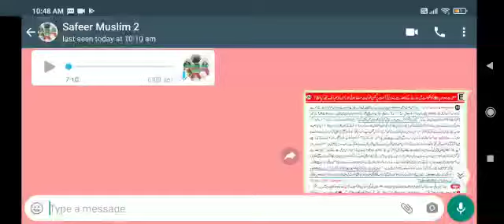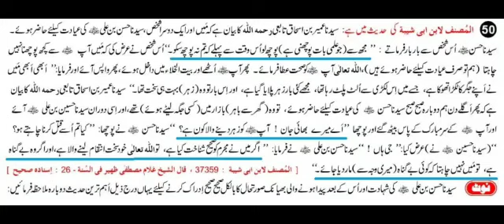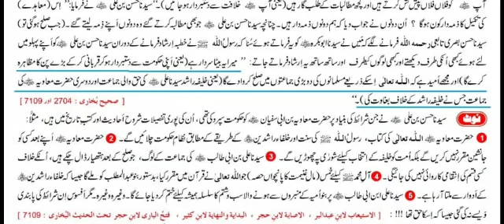50👉 Imam Hasan AS Ko Zeher Dene Ka Faida Kis Ko Tha | KARBLA 📢Jb Md Safeer | Dr Madhatullah Khan S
50  المصنف ابن ابی شیبہ کی حدیث میں ہے : سیدنا عمیر بن اسحاق تابعی ؒ کا بیان ہے کہ مَیں اور ایک دوسرا شخص ، سیدنا حسن بن علی ؓ کی عیادت کیلئے حاضر ہوئے ۔ سیدنا حسن ؓ اُس شخص سے بار بار فرماتے : مجھ سے (جو علمی بات پوچھنی ہے) پوچھ لو اُس وقت سے پہلے کہ تم نہ پوچھ سکو ۔ اُس شخص نے عرض کی کہ مَیں آپؓ سے کچھ پوچھنا نہیں چاہتا (ہم تو صرف عیادت کیلئے حاضر ہوئے ہیں) ، اللہ تعالیٰ آپؓ کو صحت عطا فرمائے ۔ پھر آپؓ اُٹھے اور بیت الخلاء میں داخل ہوئے ، پھر واپس آئے اور فرمایا : ابھی ابھی مَیں نے اپنے جگر کا ٹکڑا تھوکا ہے ، جسے میں اِس لکڑی سے اُلٹ پلٹ رہا تھا ، مجھے کئی بار زہر پلایا گیا ہے ، اور اِس بار تو وہ (زہر) بہت ہی سخت تھا ۔ سیدنا عمیر بن اسحاق تابعی ؒ کا بیان ہے کہ پھر اگلے دن ہم دوبارہ صبح صبح سیدنا حسن ؓ کی عیادت کیلئے حاضر ہوئے ، تو وہ (گھر سے باہر) بازار میں (کسی جگہ لیٹے ہوئے) تھے ، اور اِسی دوران سیدنا حسین بن علی ؓ آئے اور آپؓ کے سر مبارک کے بیٹھ گئے اور پوچھا : اے میرے بھائی جان ! آپؓ کو زہر دینے والا کون ہے ؟ سیدنا حسن ؓ نے پوچھا : کیا تم اُسے قتل کرنا چاہتے ہو ؟ (سیدنا حسین ؓ نے) عرض کیا : جی ہاں ! سیدنا حسن بن علی ؓ نے فرمایا : اگر میں نے مجرم کو صحیح شناخت کیا ہے ، تو اللہ تعالیٰ خود سخت انتقام لینے والا ہے ، اور اگر وہ بے گناہ ہے ، تو مَیں نہیں چاہتا کہ کوئی بے گناہ (میری وجہ سے) مار دیا جائے ۔    [المصنف ابن ابی شیبہ : 37359 ، قال الشیخ غلام مصطفی ظہیر فی السنۃ ۔ 26 : اسنادہ صحیح]
[نوٹ]   سیدنا حسن بن علی ؓ کی شہادت اور اُس کے بعد پیدا ہونے والی بھیانک صورتحال کا بالکل صحیح صحیح اِدراک کرنے کیلئے یہاں درج ذیل اہم ترین حدیث دوبارہ ملاحظہ فرمائیں :